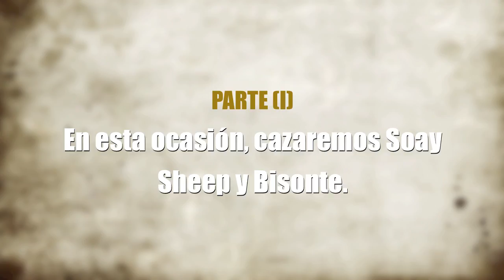Caza bisonte y carnero soay - Bison and soay sheep hunt